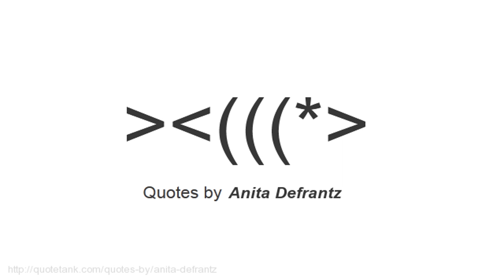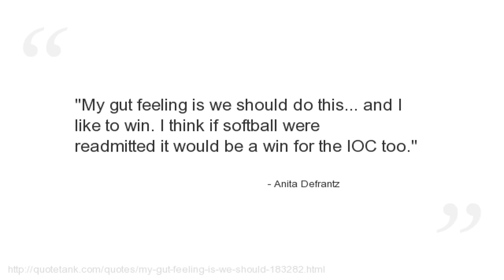Anita Defrantz Quotes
Who is Anita Defrantz?
  an American Olympic Athlete (rowing and member of the International Olympic Committee.